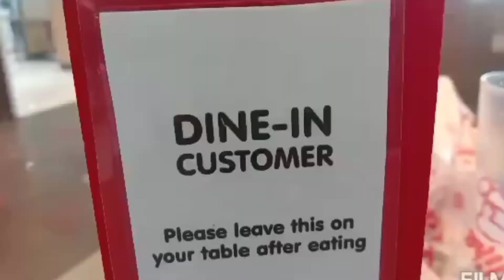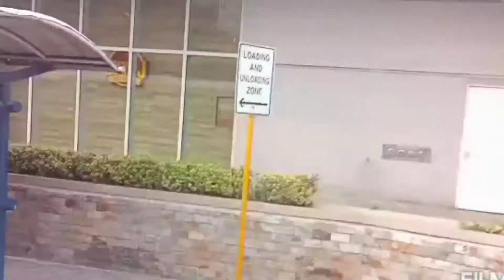INABOT NG GUTOM NAPUNTA SA JOLLIBEE.